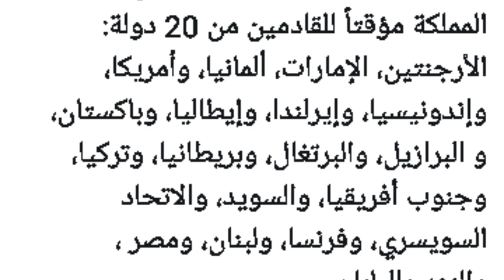Saudi Arabia international Flights Suspend for 20 Countries including Pakistani and India,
Saudi Arabia international Flights Suspend for 20 Countries including Pakistani and India, How Long has Saudi Arabia Suspended international Flights to 20 Countries?, Latest Saudi Arabia News today, saudi arabia ny 20 mumalik k leay apni international flights band kar di, saudi arab ne pakistan aur india k leay international flights band kar di, pakistan and india baned flights in saudi arabia, latest saudi arabia flights update, saudi arabia international flights update today,